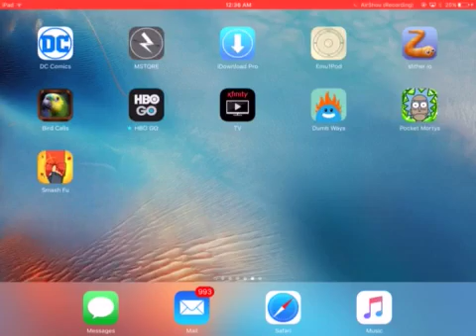Pocket Morteys ep 2| The magical coupon!!!!!!!